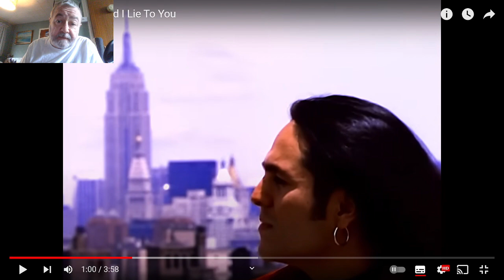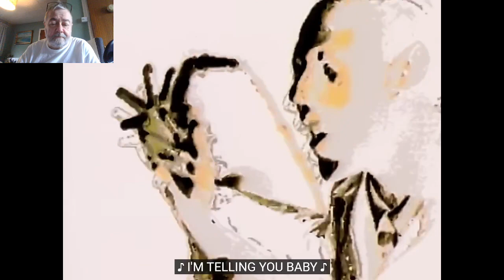The Big Fella recommends Charles and Eddie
My Monday - a 90's classic